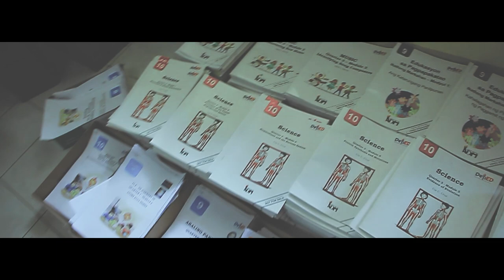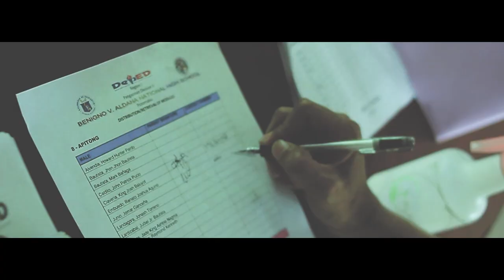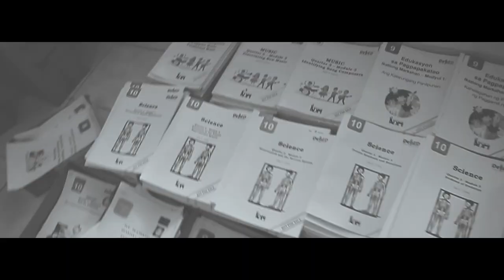Isang Pangarap (DepEd Theme Song) / Benigno V Aldana National High School